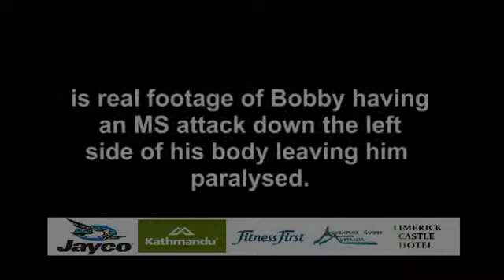Bobby Bajram climbs Mt Feathertop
Bobby Bajram has MS and hopes to some day be the first ever person with MS to climb Mt Everest. Here is Bobby climbing Mt Feathertop as art of his training.